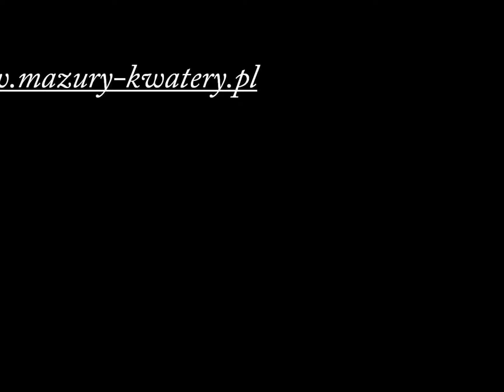Kwatera na Mazurach